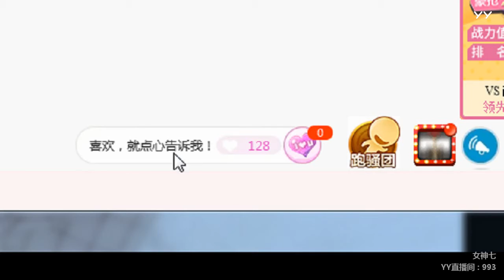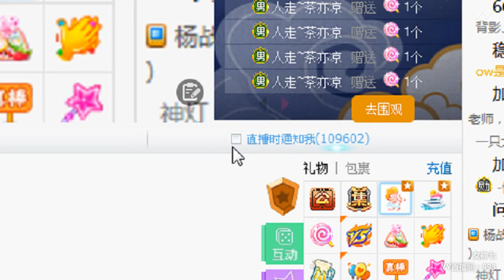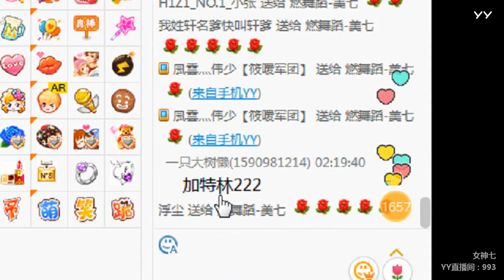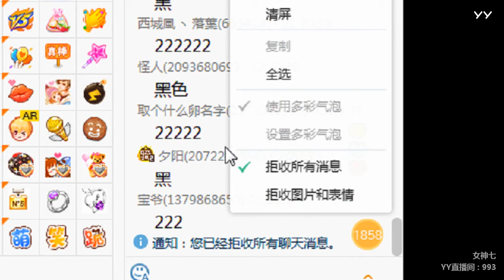YY LIVE 燃舞蹈 美七 -《燃舞蹈》（Artists・Sing・Music・Dance・Instrument・Talent Shows・DJ・KPOP・Remix・LIVE)